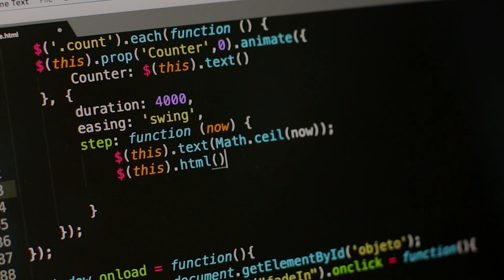frontend road map | programming